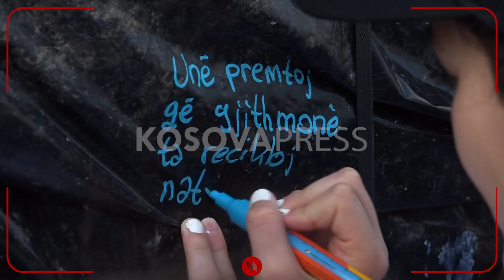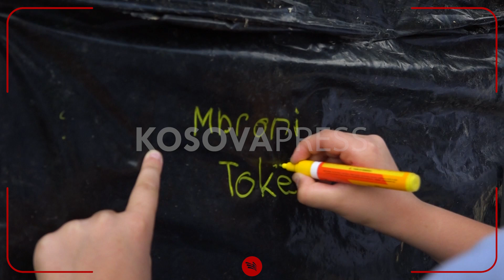Dita e Tokës, vendoset “muri” me mesazhe për ruajtjen e mjedisit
Me rastin e Ditës Ndërkombëtare të Tokës, me moton "Planeti Kundër Plastikës", synohet largimi i plastikës dhe riciklimi i saj. Me këtë rast në qendër të Prishtinës te kampusi i "Universitetit të Prishtinës" , është vendosur "Muri apo Premtimi i Prirët" strukturë e përbërë nga qese të plastikës dhe materiale tjera të ricikluara e cila do të finalizohet për katër javët e ardhshme me punime premtuese dhe mesazhe inkurajuese të shkruara nga fëmijët.

Përmes këtyre punimeve artistike ky "Mur" do të reflektojë në ndërgjegjësimin e njerëzve ndaj mjedisit. Kjo ditë i bënë thirrje institucioneve shtetërore për të zvogëluar prodhimin e plastikes në botë. Me këtë rast, ministri i Mjedisit, Planifikimit Hapësinorë dhe Infrastrukturës, Liburn Aliu tha se plastika po i zë frymën gjithë planetit dhe në Kosovë situata nuk është fare e mirë sidomos gjatë kohës së vërshimeve.